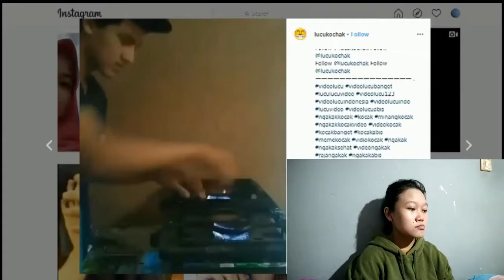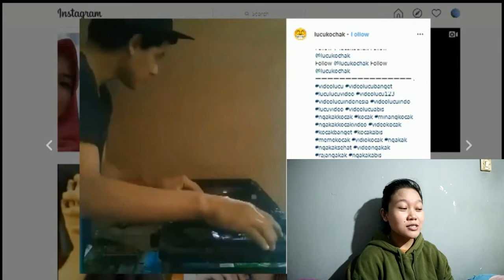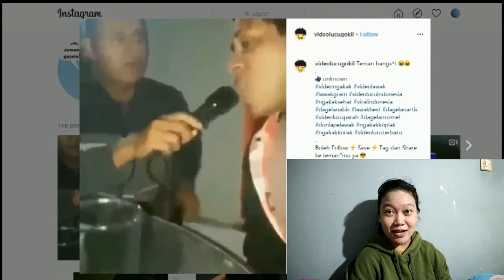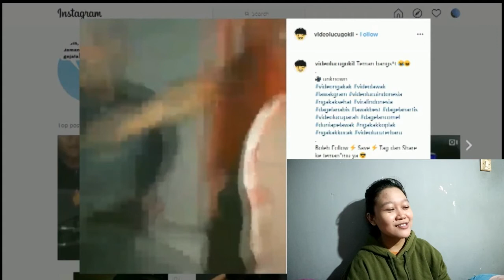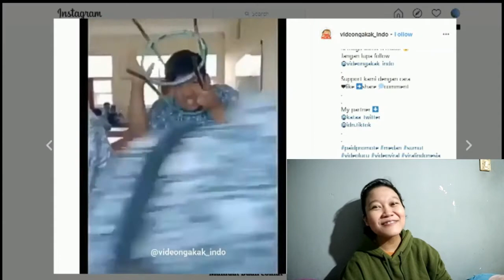BIKIN VIDEO REACTION PERTAMA, ANCURRR !